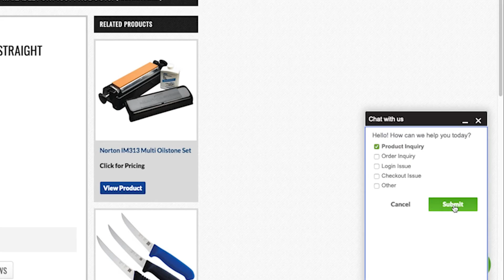Learn about Bunzl Processor Division/Koch Supplies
Koch Supplies opened its doors over 135 years ago as Koch Butcher Supply Company, servicing meat processors – making it one of the oldest names in the food processing industry. Several of the products that we carry today had their humble beginnings many years ago. In 2001, Koch Supplies became a part of Bunzl Processor Division – a leader in the food processing and food packaging industries. Today, Bunzl Processor Division/Koch Supplies is a leading source of plant operating supplies to the food processing industry and beyond. To learn more about us, visit our